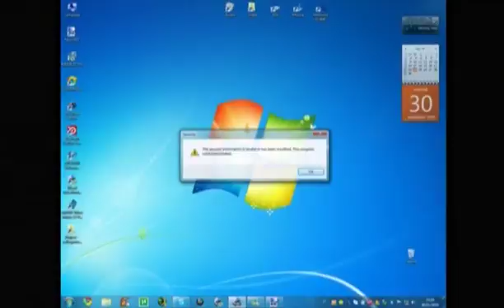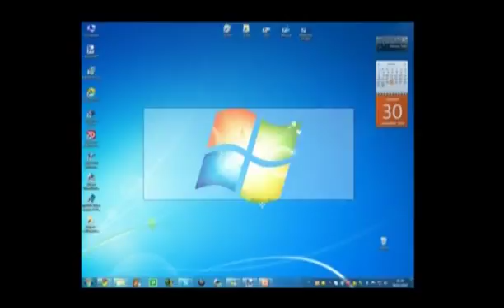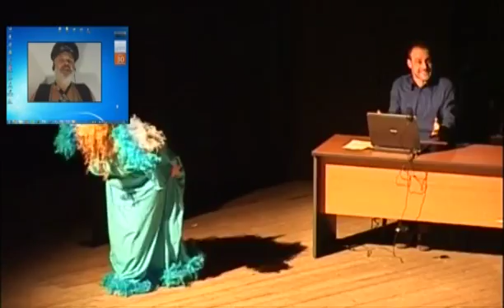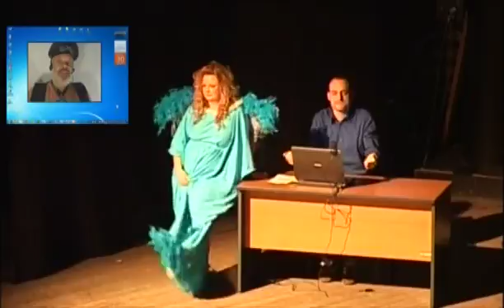ANTIVIRUS PROJECT di Gaetano Miglioranzi (2010) 1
Una improbabile Co...mmunity virtuale mette insieme le forze per sconfiggere i virus informatici, ma così facendo si incontra nella realtà fisica del teatro e abbatte il virus più temibile, quello della solitudine. Giocato sulla metafora mediatica, lo spettacolo ha lo scopo di informare e sensibilizzare soprattutto il pubblico più giovane sui rischi del virus HIV, oggi più che mai sconosciuto e trascurato, anche a causa di malintese “soluzioni” mediche e terapeutiche. La leggerezza dei toni e lo stile da intrattenimento comico si impongono proprio per raggiungere quella fascia di pubblico che non è già sensibilizzata al problema, e tutti quelli che preferiscono non affrontarlo per timore dell’isolamento o del giudizio sociale.
Gruppo Gasp! Verona